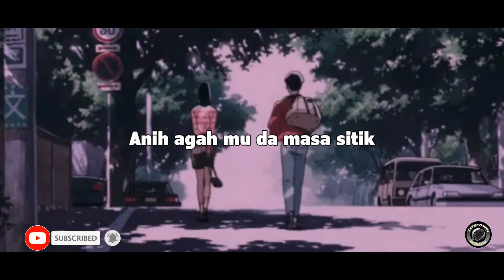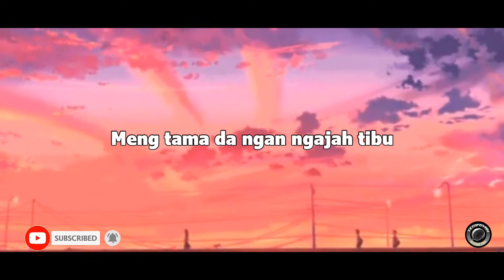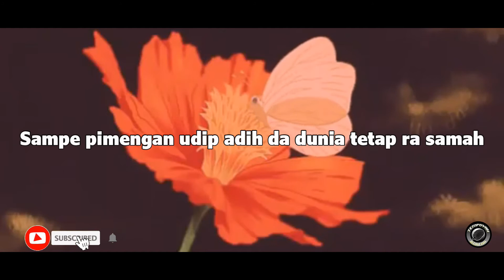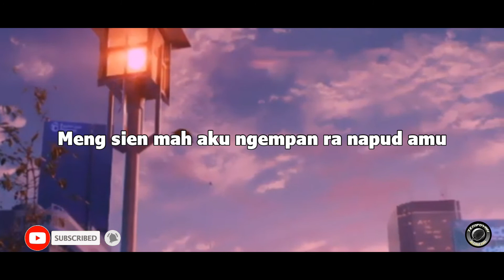Acid Rain - Salam Rindu (Acoustic Cover)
Here's my version for this song. Enjoy!